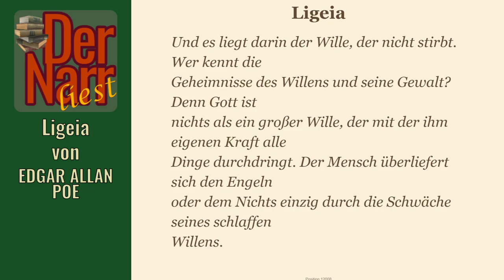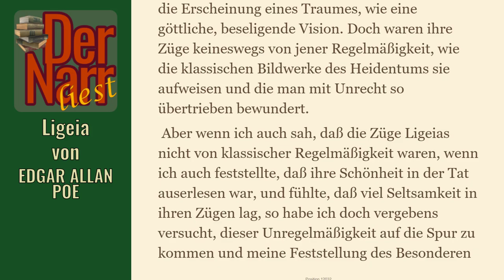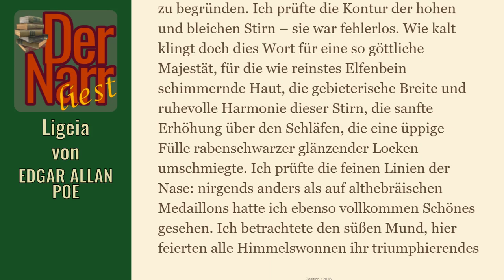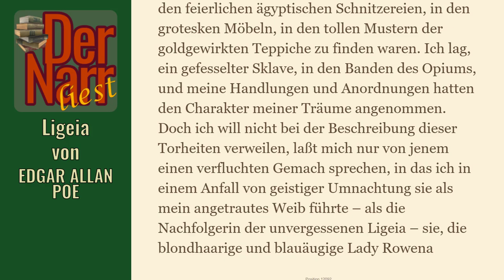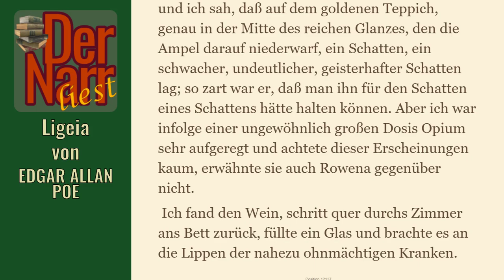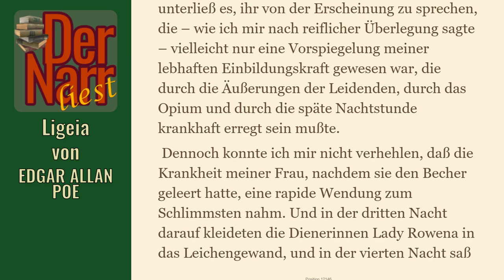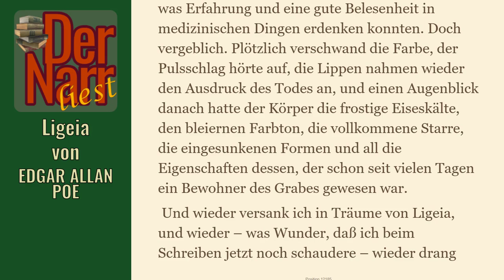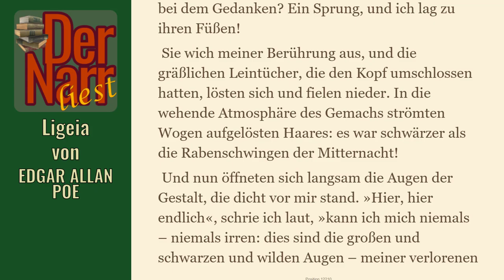Der Narr liest Folge 93: Ligeia von EDGAR ALLAN POE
eine gruselig, spannende und immer etwas kranke Geschichte
von EDGAR ALLAN POE - "Ligeia"

Das Buch (und viele andere Klassiker) könnt ihr übrigens alle bei Amazon.de mit Kindle der gratis Kindle-App oder im Browser lesen direkt

hofnarrgiaccomo(at)web.de